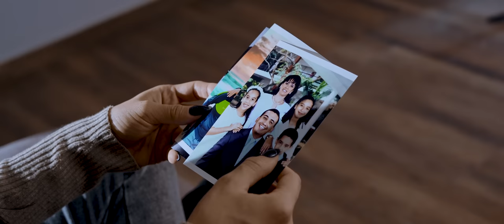SOFIA ALEJANDRA- Si Tú No Vuelves (Official Video)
Letra

Te fuiste, no tuviste el valor
Huiste, me dejaste sin tu calor
Corriste, mentiste y ya no encuentro tu amor

Buscaste la salida fácil sin pensar
Dijiste que era un tiempo, que debía esperar
Supiste que nunca ibas a regresar

No te importó lo que sintiera
Ni mis noches sin poder dormir
Y aunque te diga que te extraño,
Tu te niegas a venir

¿Por qué no estás?
¿Por qué no vienes?
¿Por qué no dejas de ser un cobarde que desaparece?
¿Por qué te vas?
¿Cuándo es que vuelves?
¿Quién me contesta todas estas dudas si tu no vuelves?

Recuerdo aquellos besos, que iba yo a pensar
Que estabas despidiendote, que era final
Rompiste, te fuiste así sin avisar

Me sobran preguntas
que no puedo contestar
Aun tengo las ganas de esperarte un poco más

Agradecimiento especial al Instituto Cultural Tampico y a sus alumnos por su apoyo. A la familia Ruz González. A mis papás que son mi todo.